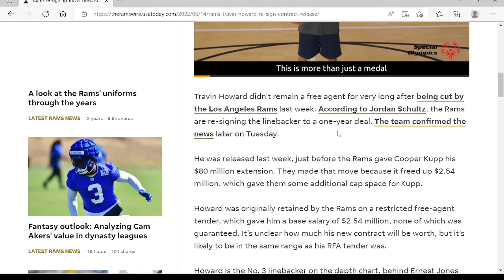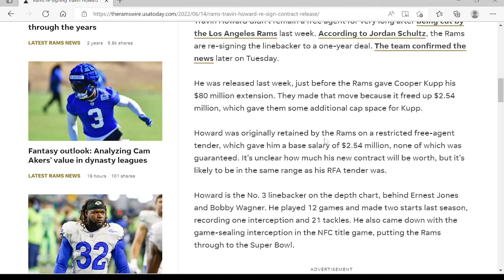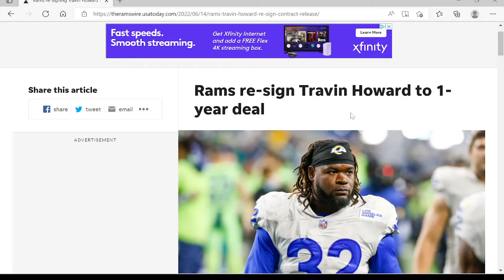Rams resign Travin Howard!!!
Well look who has come back!